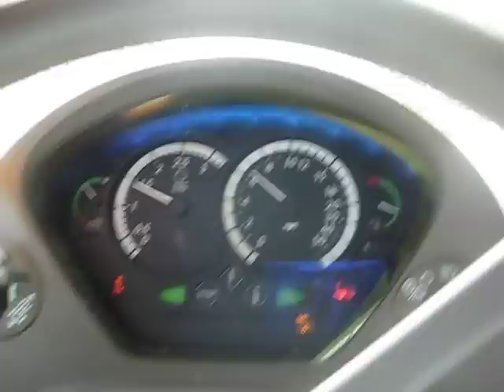Apollo LRV: No Dust Clouds In A Vacuum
YT vid ref: watch?v=Eo66TOwxXGQ

Lunar soil is dusty. LRVs in motion on the Moon do not produce dust clouds because there is no atmosphere to support dust particles and thereby produce a cloud. Dust and larger particles fall back to the lunar surface at the same rate, which is solely determined by acceleration due to lunar gravity. This is evident in all LRV film taken on the Moon.

Due to the dusty composition of lunar soil- whether real or artificial lunar soil- dust clouds should be produced by an LRV in motion on such soil if the LRV was not being operated in a vacuum. Either Apollo LRV film was shot in a huge vacuum chamber, or on the surface of the Moon, or lunar soil is not dusty. Astronauts made detailed comments concerning the dusty nature of lunar soil.

Here is a video illustrating the dust cloud created by a slow moving vehicle travelling on a dusty field lane here on the Earth. Top speed in this video is less than 10 mph and the material being travelled on is a corn field (compactable soil with a powdery dust cover in well travelled areas). A dust cloud is not produced when the equipment makes a turn down a row, the reason being that the soil is more cohesive because it is damp.